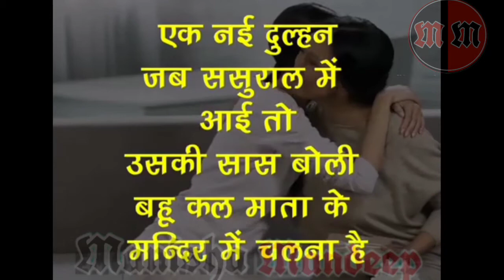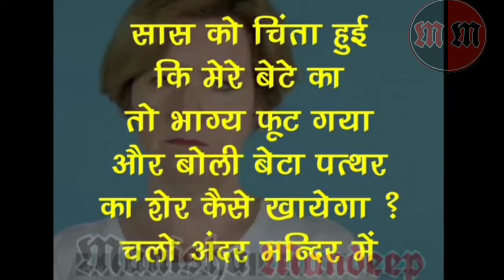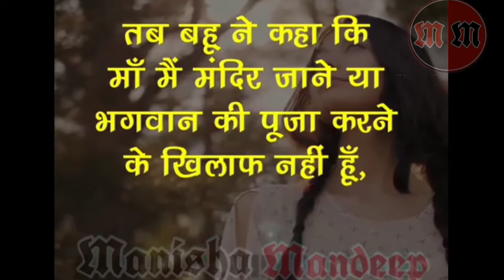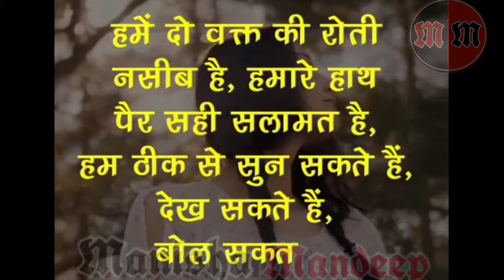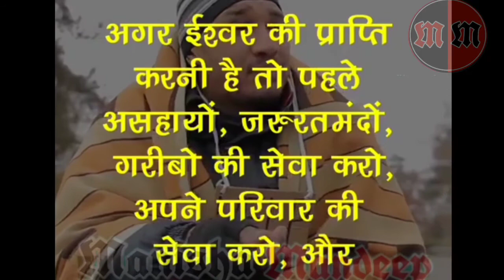मायका ससुराल | Part 16 | बड़े ही प्यार और भोलेपन से बहू ने बदली अपनी सास की सोच खुल गई सास की आंखें